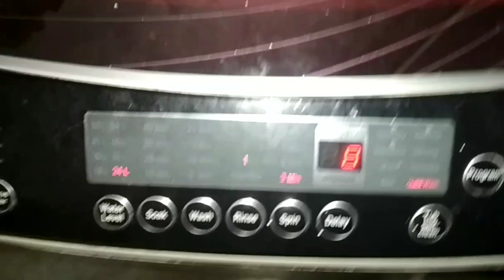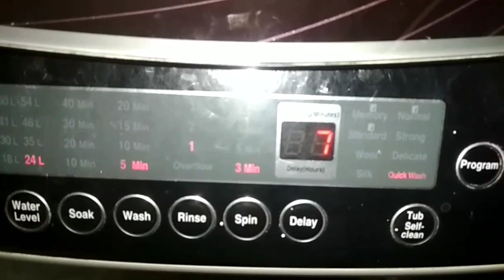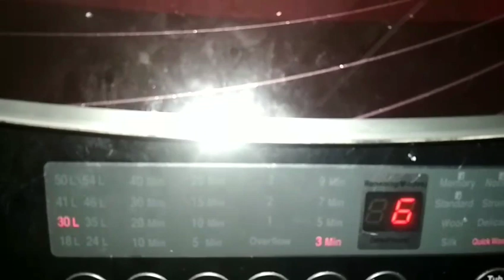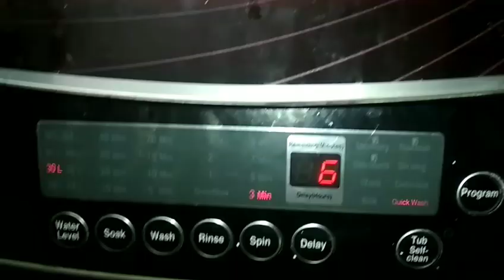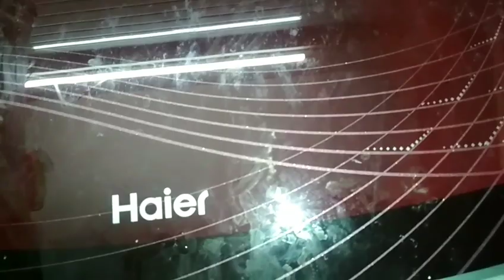Haier washing machine HWM72-1128NZP problem spin noise we repair call only Mumbai 9324368160